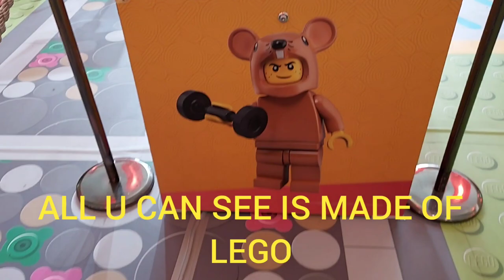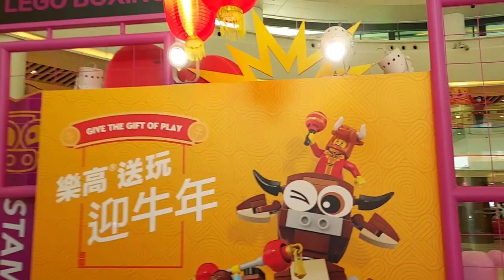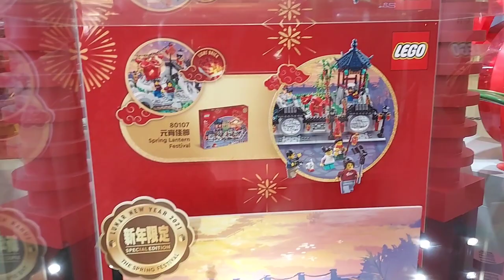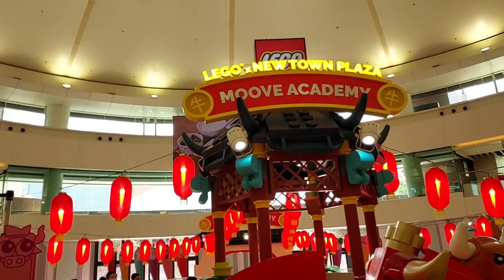DIFFERENT CREATION OF LEGO